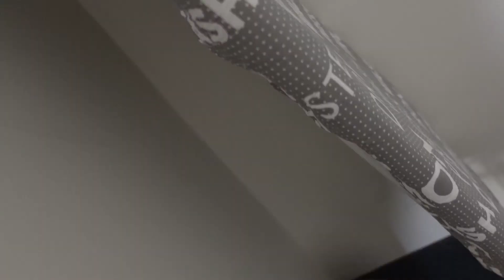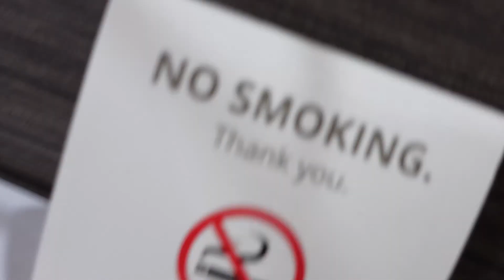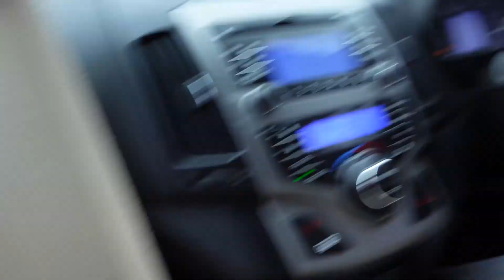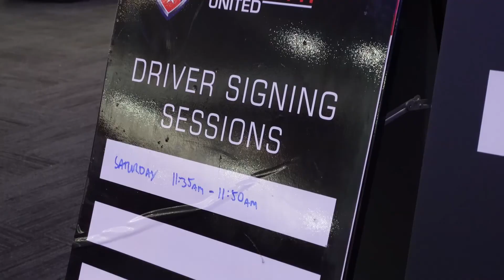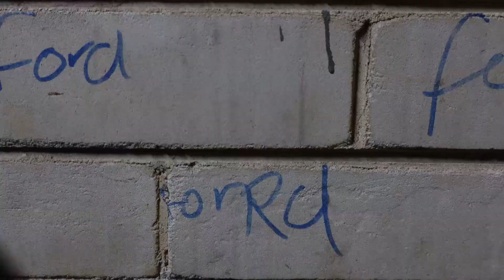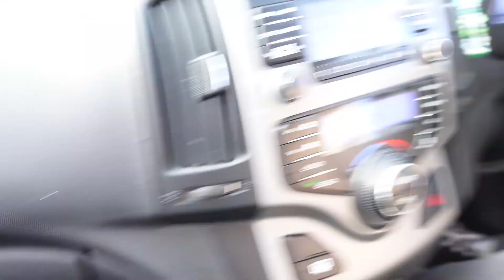Sandown Raceway 2022 - Vlog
My trip to Sandown Raceway
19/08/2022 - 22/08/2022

Please Ignore or flag spam, negative, or hateful comments. We're here to have a good time. Thanks everyone and I hope you have a great day!